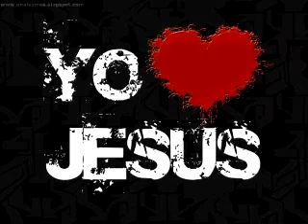DIOS ESTA AQUI, HNO PABLO MARIA